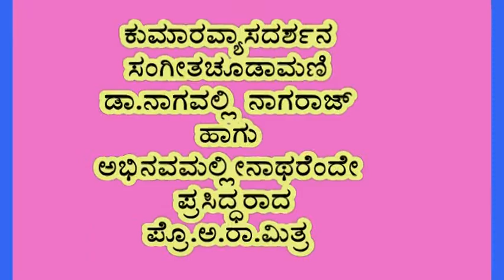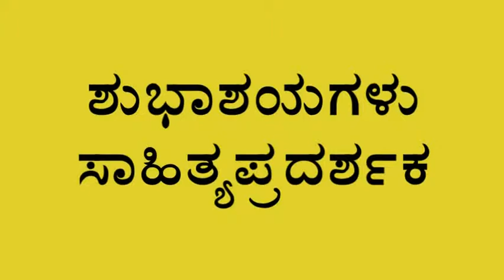Dr.Nagavalli Nagaraj & Prof.A.R.Mithra present Kumaravyasa Bharatha